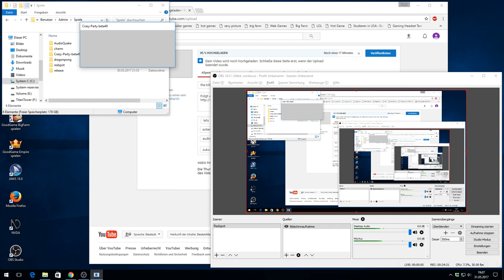Crazy Party #2 - Auf in den Ring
Weiter geht der Kampf durch die Arenen von Crazy Party, wir kommen voran!